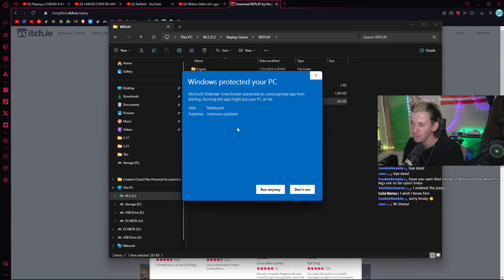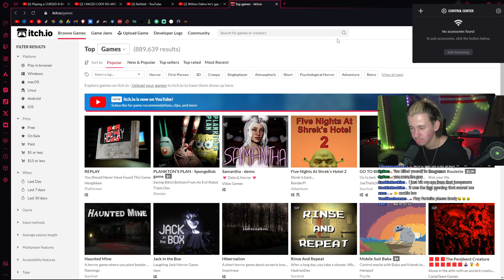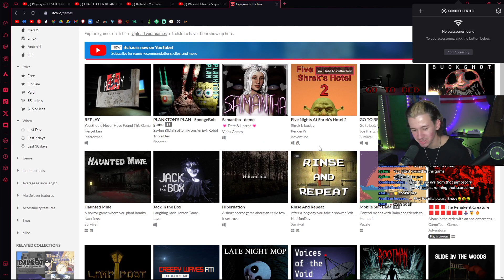The Dark Truth Behind this Free Game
@NelsonAbstract  For the Game Inspo

Tier 3 MEMBERS AS OF FEBRUARY 1ST